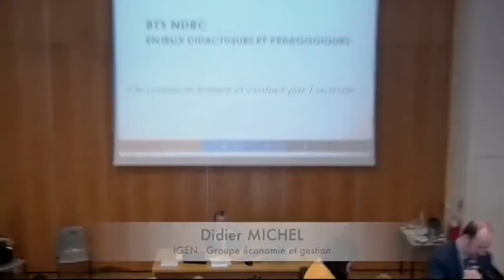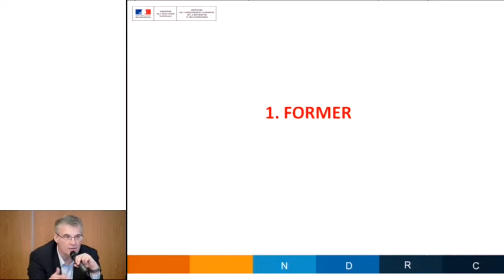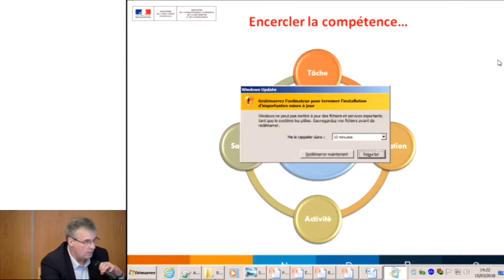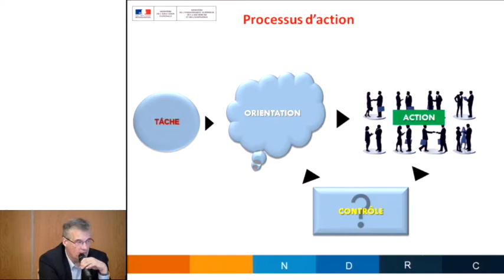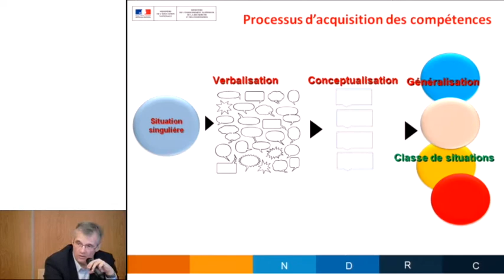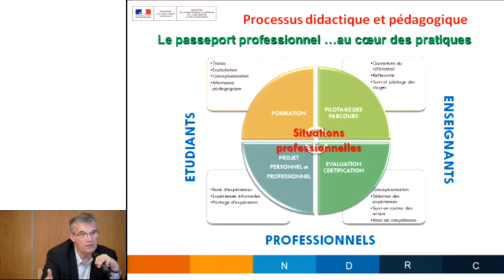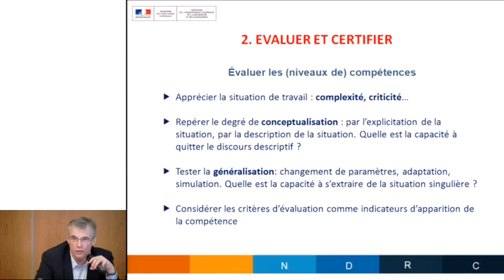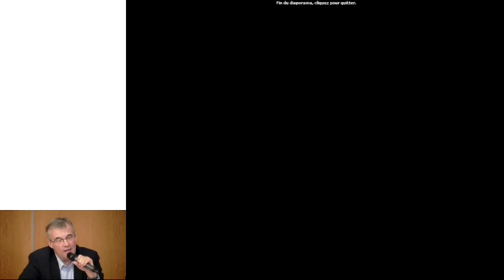Mise en œuvre du BTS NDRC-Enjeux didactiques et pédagogiques